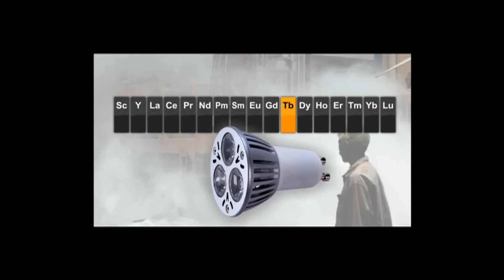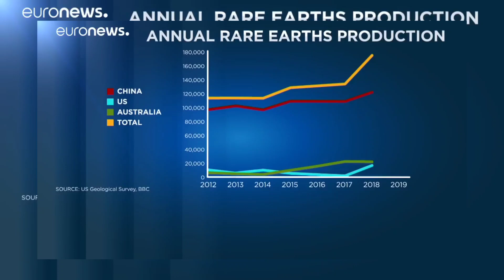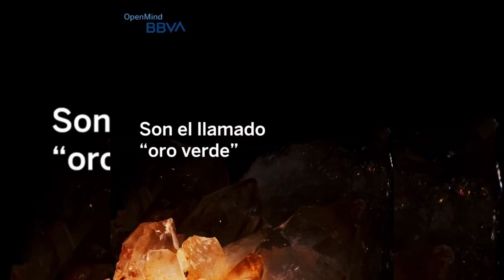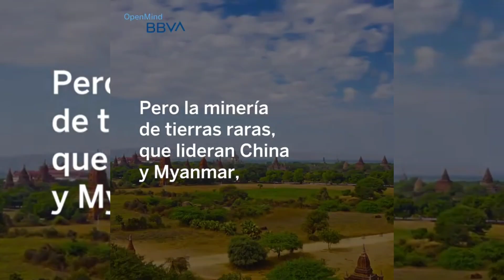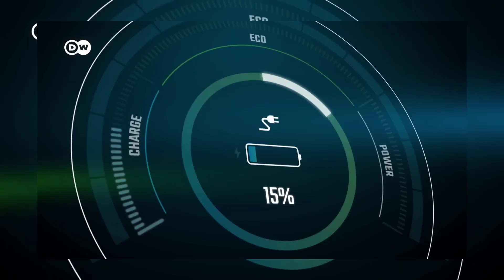China tiene la última palabra en la guerra comercial cierra las exportaciones de galio y germanio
AARONQHDN

AARONTRAILERS